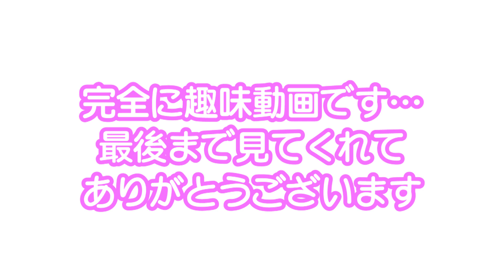トーマスと小梅のお話〜こうじょうちょーのへっぽこ劇場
完全に趣味動画です。撮影・脚本・ピアノ・演出、、、全てにおいてへっぽこです。
この動画の字幕協力者さん
英語字幕…Yuri Tさん
より多くの人に動画を楽しんでもらいたいと思っております。